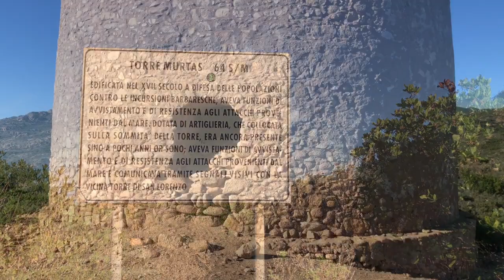Trekking da Barisone a Murtas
Trekking da Barisone a Murtas passando sotto il Dillosauro andata e ritorno 16 km